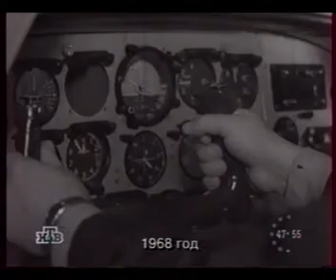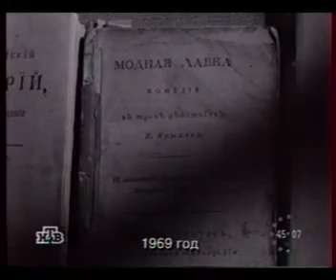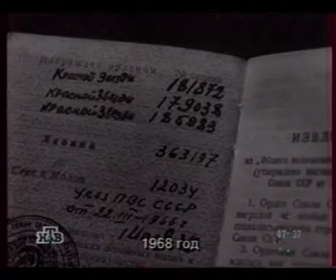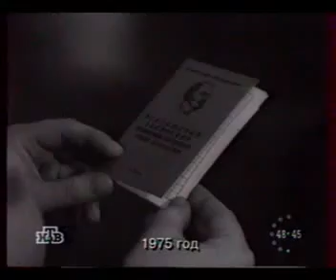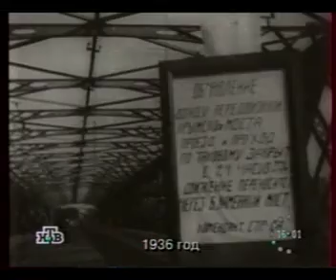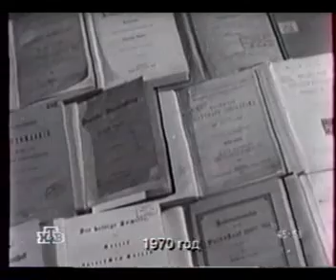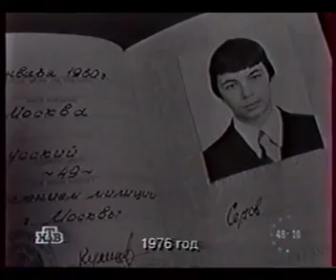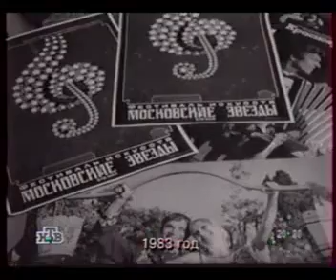News Item 4